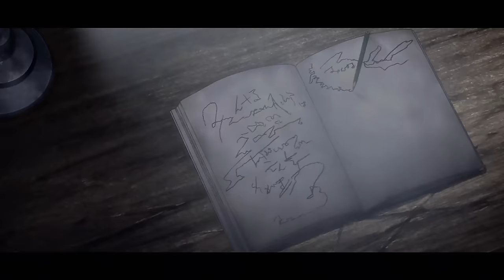SECT UNIT - CAGE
AMV by team TRASH: svd.desu
ANIME: corpse party